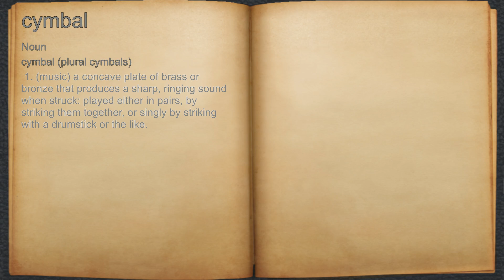What does cymbal mean?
A spoken definition of cymbal.

Intro Sound:
Typewriter - Tamskp